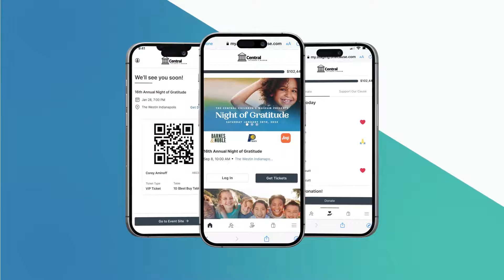Introducing The NEW OneCause Fundraising Platform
Modern. Flexible. Intuitive. The new OneCause Fundraising Platform is here!

Thanks to customer feedback, research, and our hardworking product teams, we reimagined the event experience so YOU can save time and focus on what matters: your mission.